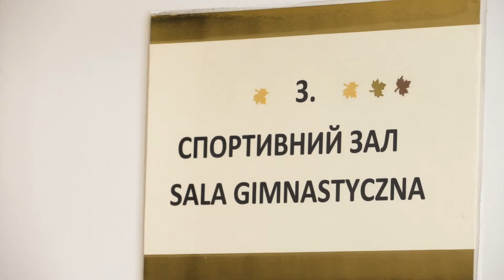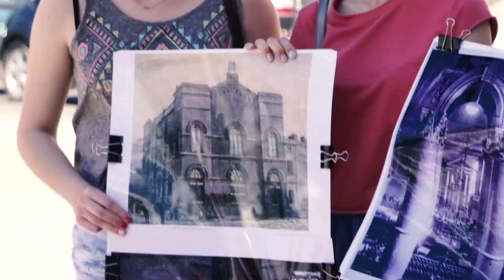Dotykając historii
Wiosną 2017 r., uczniowie ZSO nr 2 im. Markiana Szaszkewicza, dwujęzycznej szkoły dla mniejszości ukraińskiej w Przemyślu, wzięli udział w programie Szkoła Dialogu. Przemyscy Ukraińcy są pierwszą mniejszością, która uczestniczy w programie. Odkrywając historię Żydów w Polsce, uczniowie poczuli szczególną więź ze społecznością, której już nie ma.

Dziękujemy Conference on Jewish Material Claims Against Germany (Claims Conference) za wsparcie programu edukacyjnego Szkoła Dialogu. Poprzez restytucję mienia ofiar Holokaustu, Claims Conference umożliwia organizacjom na całym świecie prowadzenie działań edukacyjnych na temat Zagłady oraz zachowanie pamięci o tych, którzy zginęli.

In appreciation to the Conference on Jewish Material Claims Against Germany (Claims Conference) for supporting this educational program. Through recovering the assets of the victims of the Holocaust, the Claims Conference enables organizations around the world to provide education about the Shoah and to preserve the memory of those who perished.

Projekt współfinansowany przez Friends of the Forum.